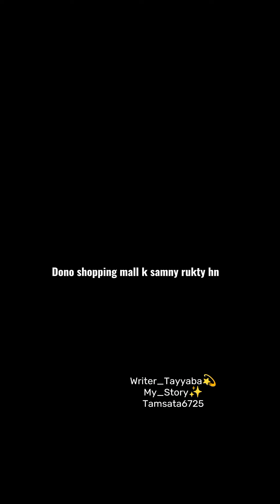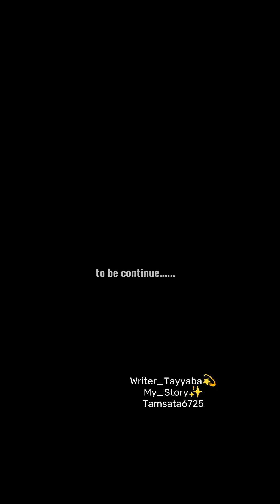Accidentally Marriage with cold mafia/part 23/